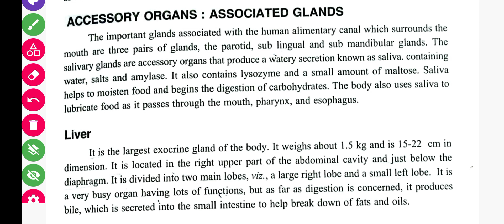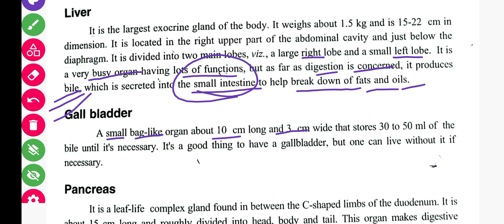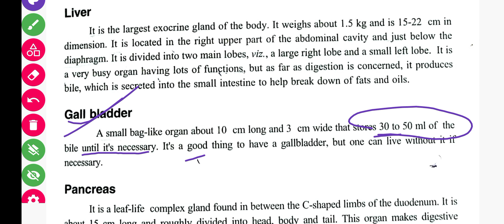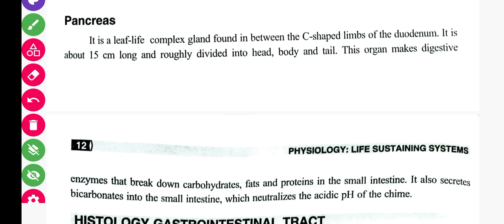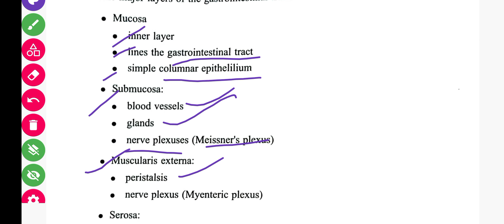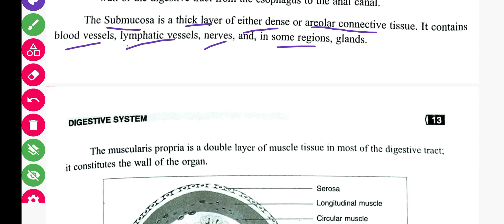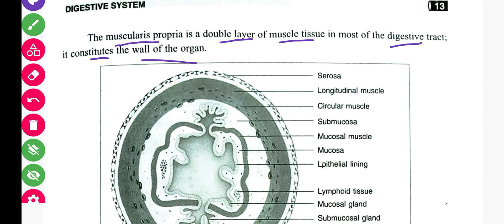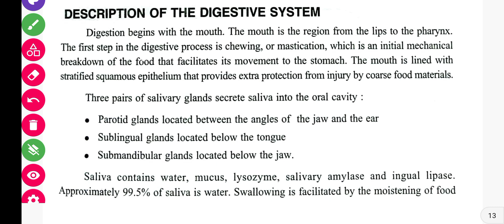Associated Organs | Associated Gland | Digestive System | Physiology Of Digestion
Physiology, Life Sustaining System, Physiology Of Digestion, Associated organs of digestive system, Associated Glands of digestive system, liver, Gall bladder, pancreas, histology of gastrointestinal tract, mucousa, sarosa